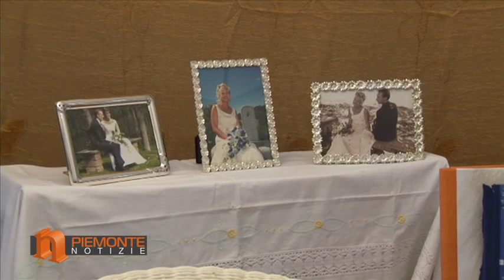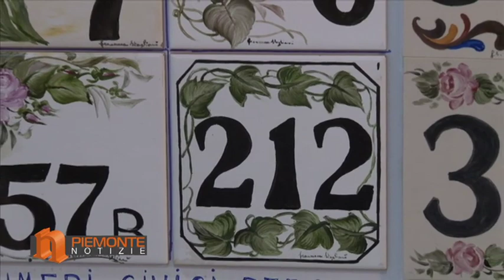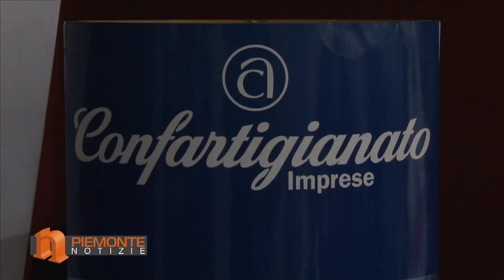Made In Asti: Confartigianato e il mondo dei matrimoni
PIEMONTE NOTIZIE TV - Settimanale di attualità
Servizio tratto dalla puntata del 19-25 febbraio 2012